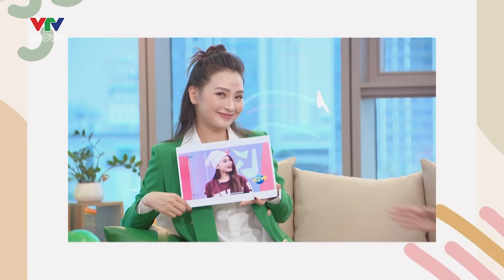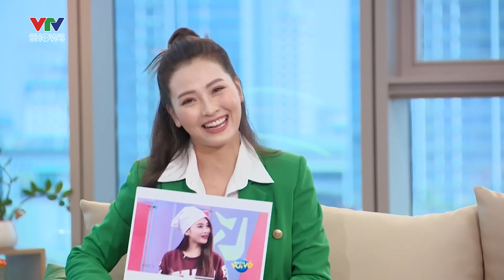Sinh nhật VTV lần thứ 53, lớn lên cùng ký ức truyền hình | Lướt trên VTVGO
Có rất nhiều người từ xa lạ thông qua VTV đã trở nên thân quen, có những câu nói, lời thoại đã từ trên Tivi ra đời sống. Cùng Lướt trên VTVGo điểm lại những chương trình của VTV đã gắn bó cùng nhiều thế hệ khán giả trong 1 ngày rất đặc biệt.